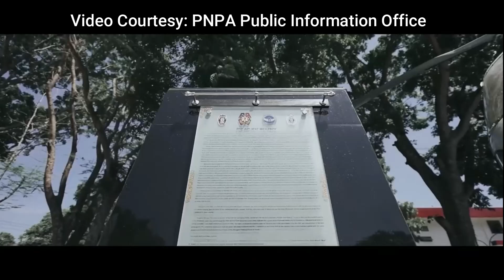𝟒𝟓𝐭𝐡 𝐏𝐍𝐏𝐀 𝐂𝐎𝐌𝐌𝐄𝐍𝐂𝐄𝐌𝐄𝐍𝐓 𝐄𝐗𝐄𝐑𝐂𝐈𝐒𝐄𝐒 𝐟𝐨𝐫 𝐋𝐀𝐘𝐀𝐆-𝐃𝐈𝐖𝐀 𝐂𝐋𝐀𝐒𝐒 𝐎𝐅 𝟐𝟎𝟐𝟒 I Video Courtesy to PNPA PIO